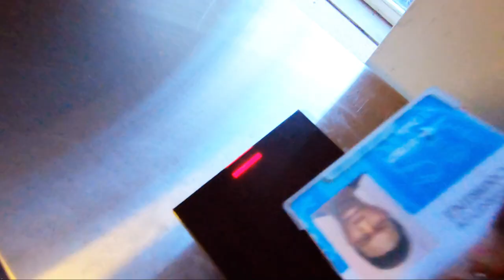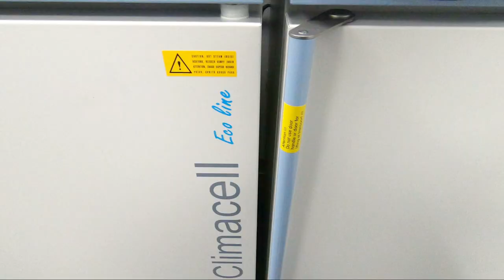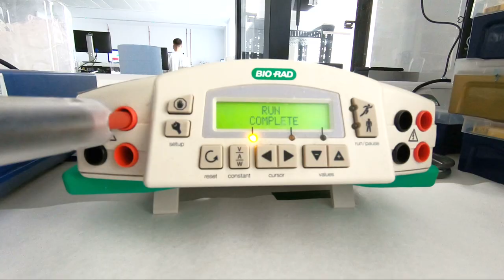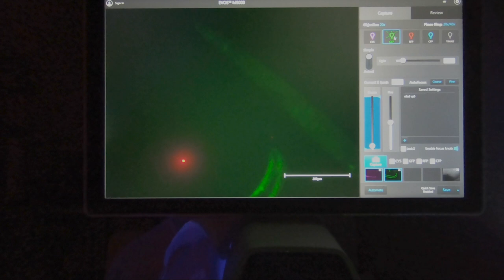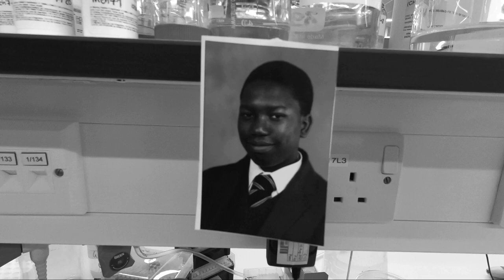A BUSY DAY IN THE LIFE OF A CAMBRIDGE UNIVERSITY CHEMISTRY PHD STUDENT | PHD JOURNEY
Hey guys this vlog is just a take on a day in my life as a PhD student at Cambridge University. Honestly, all I can say is my days are hella long and busy now. Also so sad that Lena has left me!! But I hope you enjoy it!